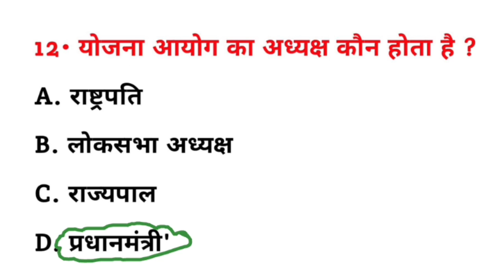योजना आयोग का अध्यक्ष कौन होता है ? || Yojana aayog ka adhyaksh Kaun hota Hai